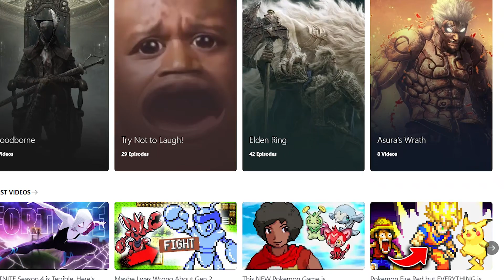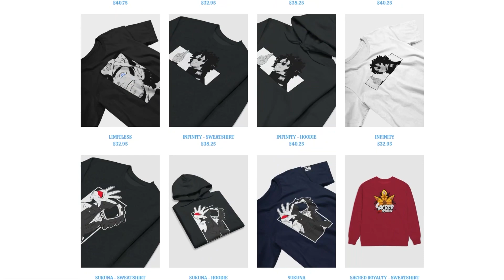I Can't Stop Playing This New Pokemon Fan Game... (Pokemon OPALO)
pokemon pokemonfangame pokemonromhack fangame romhack gaming sacredalmighty pokemonopalo pokemonscarletandviolet pokemonscarletviolet pokemonscarlet pokemonviolet Pokemon Opalo ENGLISH is a brand NEW 2022 Completed Pokemon Fan Game in ENGLISH that was completed months ago! With a brand new region to explore full of original starters, pokemon, and regional forms, what new mysteries will we find in this AMAZING New Game?

- If you're reading this description, know THIS is Sacred's Pokemon channel! Such as New Pokemon Rom Hacks, Fan Games, News, Updates & Information, Let's Plays, Gameplay Walkthroughs for the newest games, and AMAZING livestreams!